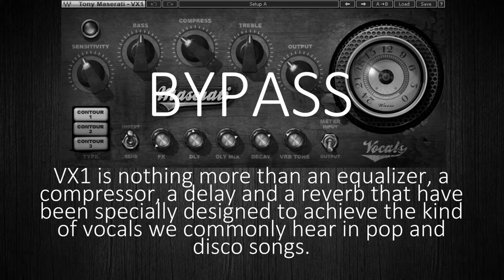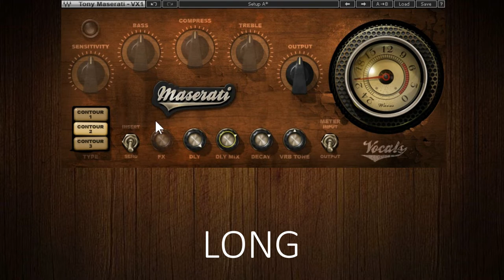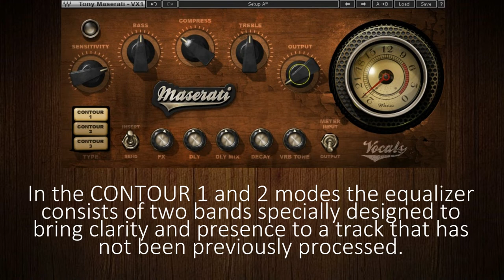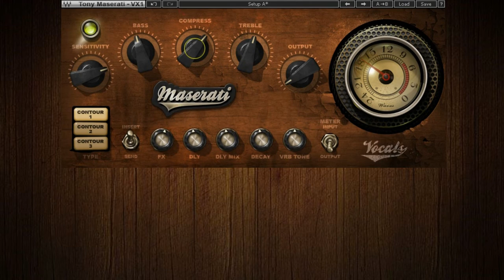Waves Tony Maserati VX-1 for vocals EXPLAINED (& how to use)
VX1 is nothing more than an equalizer, a compressor, a delay and a reverb that have been specially designed to achieve the kind of vocals we commonly hear in pop and disco songs.

CONTOUR selects between the three most used reverbs in these styles: C1 is a medium general purpose reverb. C2 is a long reverb appropriate for ballads. C3 is a tight room able to place the vocal in your face. Each CONTOUR adjusts the delay time according to the selected reverb style but it can be later modified by the DLY control. In the CONTOUR 1 and 2 modes the equalizer consists of two bands specially designed to bring clarity and presence to a track that has not been previously processed. Both bands are very effective, a small touch goes a long way and they can even create telephone effects by placing both in the minimum. In the CONTOUR 3 mode COMPRESS is replaced by a third EQ band: AIR, which is responsible for adding the sound universally known as "expensive" and which is recurrent in energetic styles such as EDM and Rap.

FX controls the signal level sent to the effects so it controls the volume of the reverb and the delay. If you want to adjust or mute the delay later, you can use DLY MIX.

To listen to the effects section in isolation we can select SEND. This mode is designed to use the effects of VX1 in parallel but it is an excellent opportunity for fine tuning.

DECAY allows you to further adjust the reverb time within the selected style. VRB TONE is a tone control applied to the reverb, try to find a tone completely contrasting with that of the original signal...

Now, the first thing you really have to do when you insert VX1 is to adjust SENSITIVITY until the led turns yellow in the loudest passages. With this you will be ensuring that the compressor is doing its job correctly. The second thing to do is to adjust OUTPUT until the output volume is equal to that of the plugin in BYPASS. This way you can listen to the work of the compressor and avoid signal overloads later.

COMPRESS allows you to increase or decrease the original compression amount for each preset assuming that SENSITIVITY has been adjusted correctly.

So essentially this is all you have to do to get at least a good foundation on which to create a million-dollar voice track. Of course if necessary you can use other plugins before or after VX1 such as a deesser or additional compression and equalization.